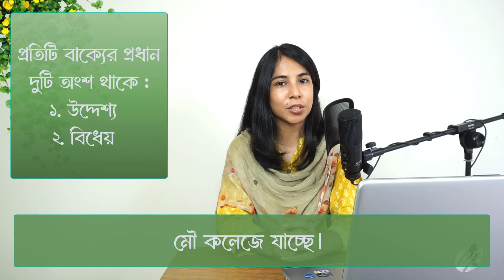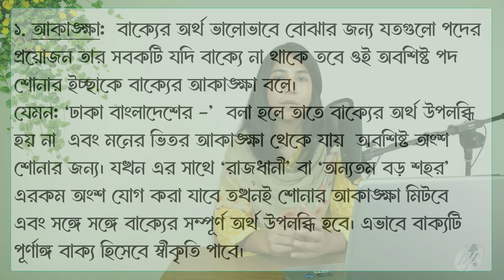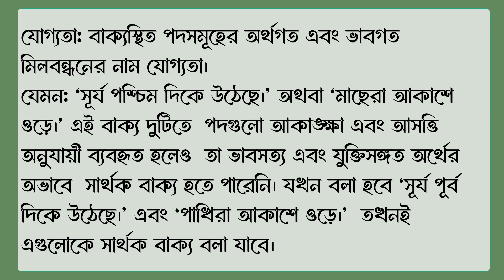Bakkototto || বাক্যের অংশ || সার্থক বাক্যের গুণ || বাক্যতত্ত্ব